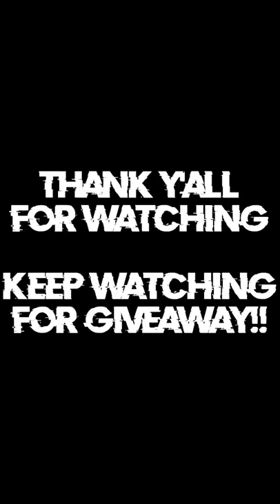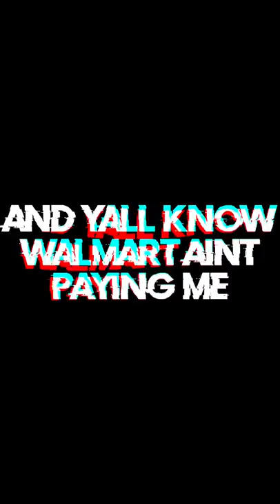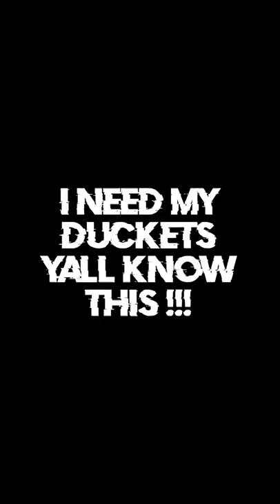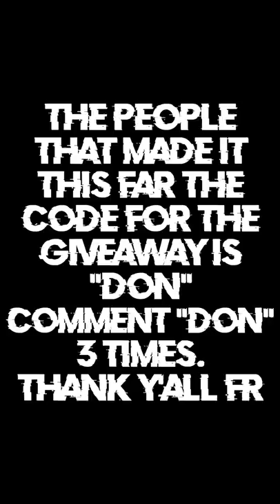Can You Help Me Find The Brows And Beauty Kit !! Walmart Prank!! *HILARIOUS*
Browz N Beauty
1416 Woodmont Lane Nw
Atlanta, Ga 30318
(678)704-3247